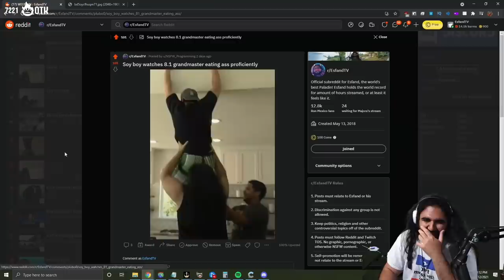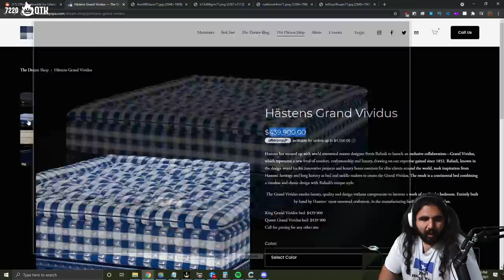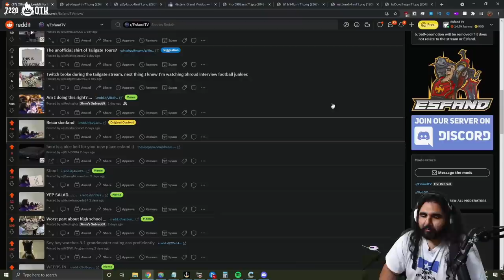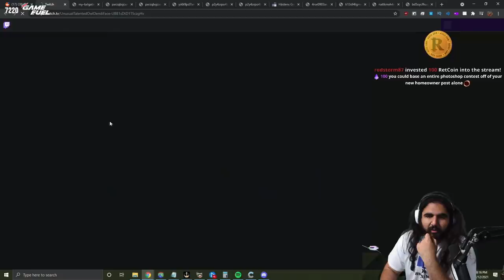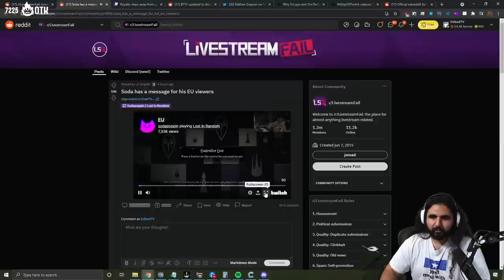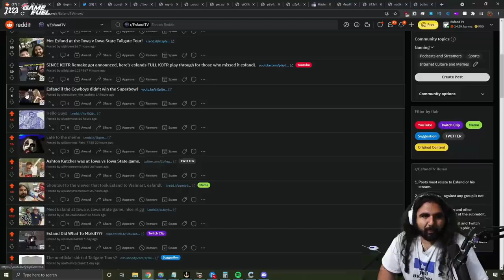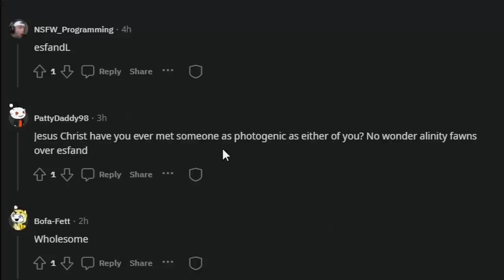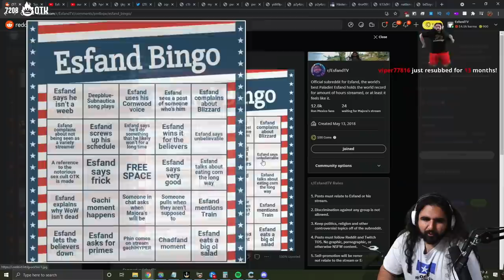Esfand Finds a Bed For The New House | Esfand Reddit Recap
Esfand checks out reddit and finds all kinds of things, from homemade memes, to luxury items that make no sense at all. Should Esfand buy this for the new house?